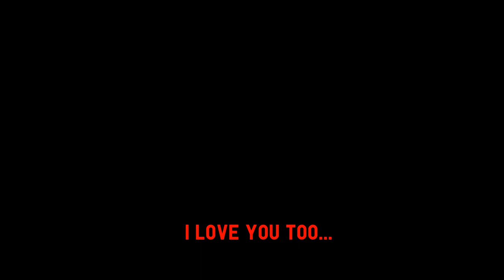Yandere Simulator Pose Mode - Tragic Dreams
Finding one of the tapes where she learns that her father has hidden other tapes that could give her further answer what happened to him, Info-chan must find the other 9 tapes with the help of Ayano.

Credits:
- Numbers
- NyanKitto
- Logical
- SleepyKoala
- NoicePotato
- CranberryCandy
- joshtmc
- NigroArt
- SammieQ-Chan
- Wladyslavv
- Mono-Kun
- Lobi
- AngelShadows
- Druel
- David
- Henake-chan
- Kuriaru
- Luxs
- G.A.S.